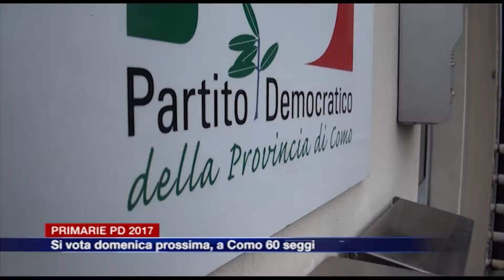Etg - Primarie PD, a Como 60 seggi